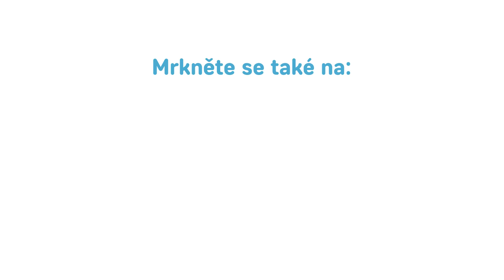Jak správně cvičit po porodu? Ukáže Andrea Růžičková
Chcete se dostat do formy po porodu? Musíte na to opatrně - vhodné cviky vám ukáže Andrea Růžičková. Společně se svým trenérem Láďou Zeitem vám také poradí, na co si dát pozor.
A pokud máte chviličku, můžete si společně s nimi rovnou zacvičit!